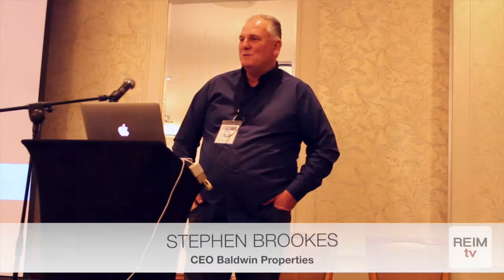Stephen Brookes | Neale Petersen | Real Estate Investor Magazine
Stephen is the CEO and founder of Balwin Properties, with approximately 19 years of experience in the position at the Company. He also graced the cover of our magazine as September 2016 Master Investor.